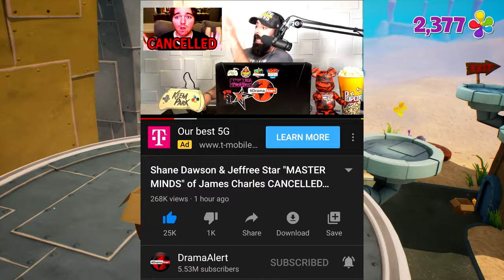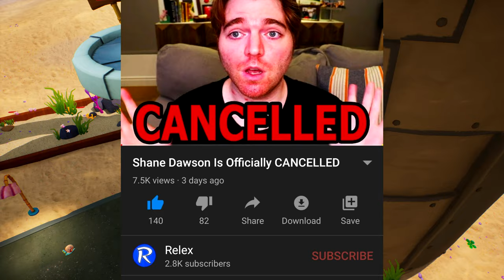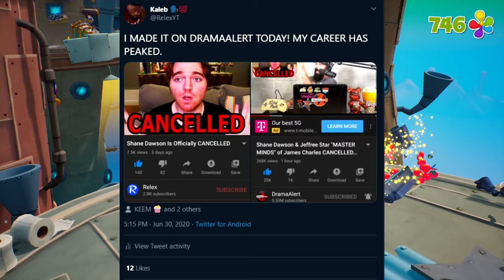I Was on DramaAlert Today...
I was on DramaAlert today... This is the craziest moment of my youtube career so far.

dramaalert , keemstar , drama channels , new dramaalert , shane dawson drama alert , youtube news , Relex